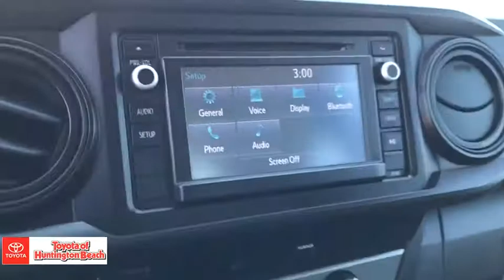2016 Toyota Tacoma Westminster, Costa Mesa, Garden Grove, Long Beach, Huntington Beach, CA 00284496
2016 Toyota Tacoma SR - Stock#: 00284496 - VIN#: 5TFRX5GN3GX064911

LOOKS AND DRIVES AMAZING. EQUPIED WITH Fabric Trim Seats with door Lumbar Support, Urethane Steering Wheel with Audio Controls, Power Windows with Driver Auto Down and Power Door Locks, Entune Audio w/AM/FM & CD 6.1 Touch-Screen and Bluetooth & USB, Projector Beam Headlights Power Side Mirrors, 6.1' Composite Bed Deck Rail System w/4 Adjustable Tie-Down Cleats Easy Lower, Lockable & Removable Tailgate. Good tires and brakes. Engine and transmission run smooth. Damage free. Immaculate inside and out. FREE CARFAX! We have great interest rate and financing for ALL credit situations.. Super White 2016 Toyota Tacoma SR RWD 6-Speed Automatic 2.7L I4 DOHC 16VRecent Arrival!Awards:* 2016 KBB.com Best Resale Value Awards * 2016 KBB.com Best Buy Awards FinalistWHY BUY at the BEACH? Our customers are our most valuable asset. If you are already a customer, welcome back. If you are new to Toyota of Huntington Beach, we would like to convince you to join the ranks of satisfied Toyota of Huntington Beach customers. Financing for all situations. Great rates available. GREAT rates for good credit. Financing for ALL credit situations. BK ok. Low score OK. (See dealer for details.) Se Hablamos Espanol. Marticular OK.